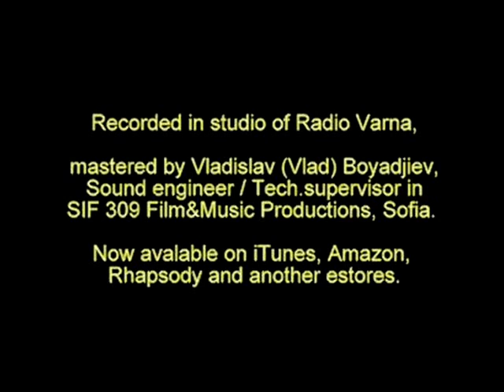Jean Francaix - trio for oboe, bassoon and piano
Ensemble Bardi:
Kalin Panayotov - oboe, Svetoslav Slavchev - bassoon, Tzwetelina Dimcheva - piano.
Recorded in studio of Radio Varna, mastered by Vladislav (Vlad) Boyadjiev, Sound engineer / Tech.supervisor in SIF 309 Film&Music Productions, Sofia.